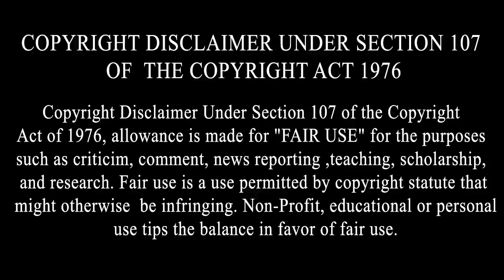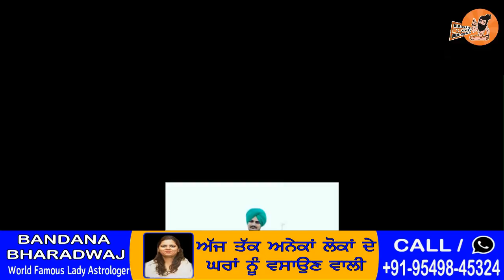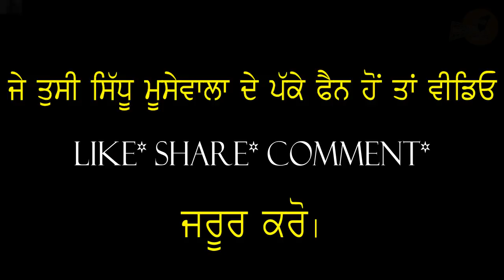Sidhu Moose Wala Struggle Story | ਕਿਵੇਂ ਬਣਿਆ ਰਾਤੋ ਰਾਤ ਸੁਪਰਸਟਾਰ | Motivational Story |Moose Wala Song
Sidhu Moose Wala Struggle Story | ਕਿਵੇਂ ਬਣਿਆ ਰਾਤੋ ਰਾਤ ਸੁਪਰਸਟਾਰ | Sad Struggle Story |Moose Wala Song